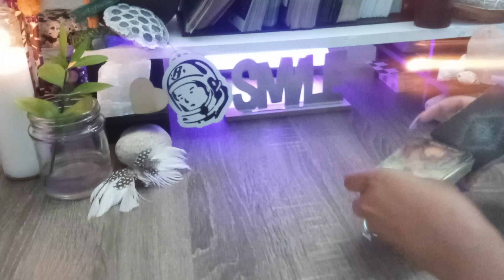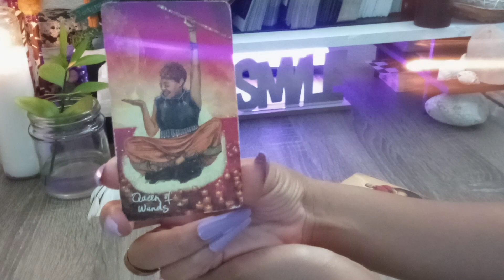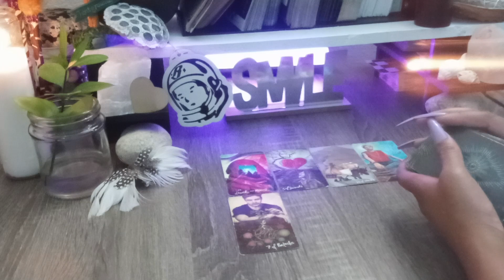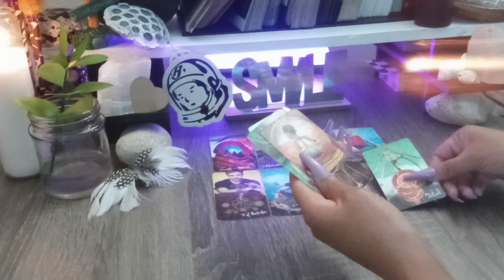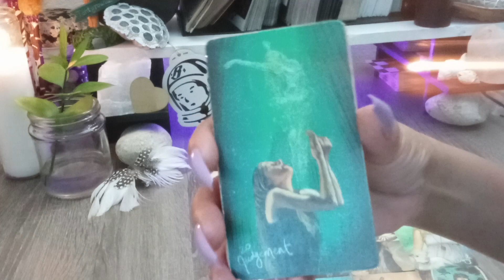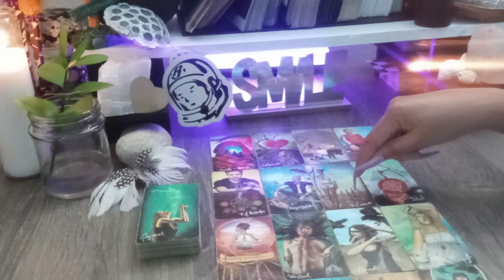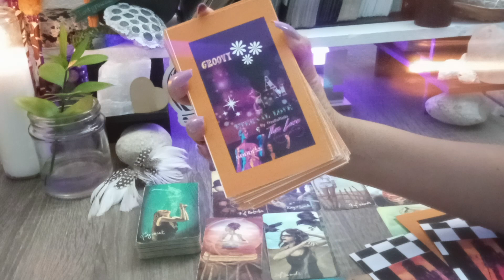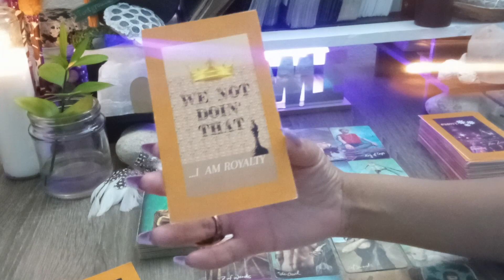🐻JUST A READ...BUT IT'S NOT FOR THE AVERAGE...#1